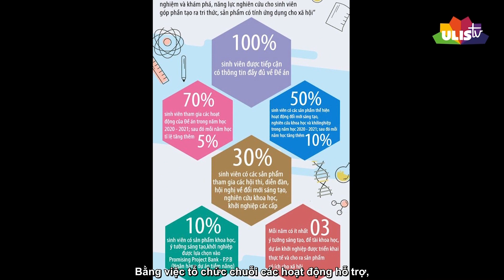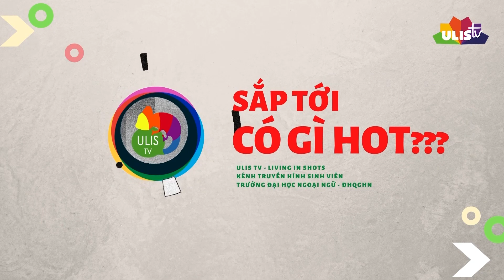(ULIS TV) - BẢN TIN SỐ THÁNG 9/2020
BẢN TIN THÁNG 9 RA LÒ ò ó o...
“Lạnh cảm cúm đã có Tiffi
 Buồn và chán đã có ULIS TV 😎”
Các bạn đoán xem hôm nay ULIS TV có gì hot ⁉️
⚡Bản tin tháng 9 chính thức trình làng với các điểm tin nổi bật trong năm học vừa qua của ULISers và 1 chuyên mục Rap việt cây nhà lá vườn của thành viên ULIS TV chúng mình ✨
Còn bây giờ thì lót dép ngồi xem lại các sự kiện đáng nhớ của trường U trong thời gian vừa qua và thả woww cho các Rapper ngầu lòi nhé 😆😆😆
Cuối cùng, đừng quên thích thì share mà không thích thì share nhaa